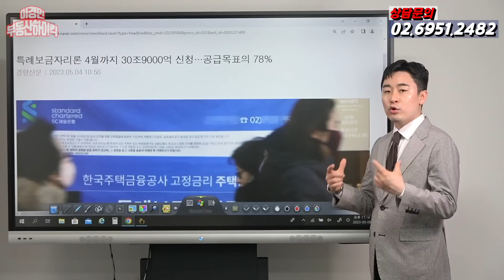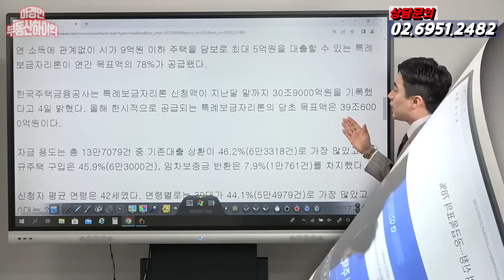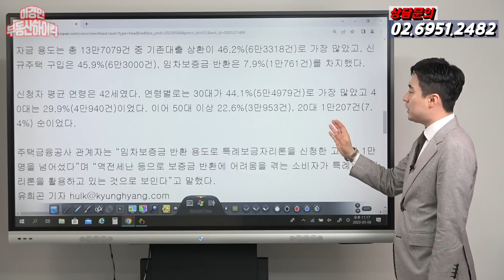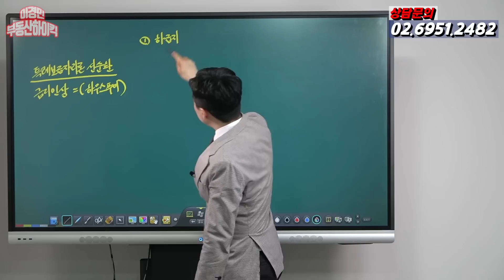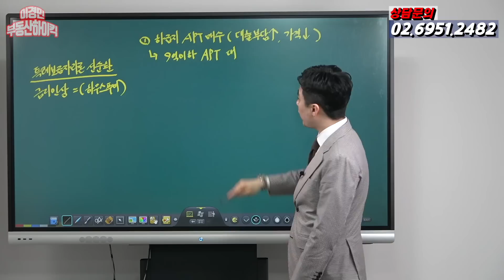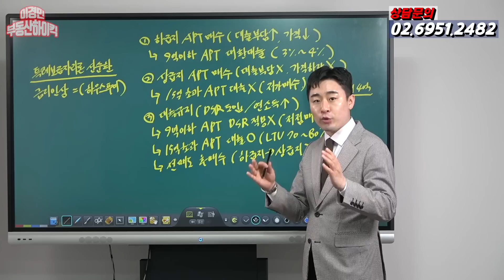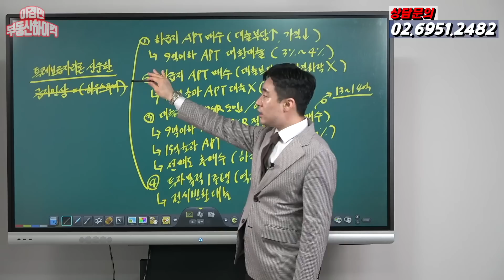고통스러운 사람들이 사라졌다 | 이경민의 부동산하이킥 (부동산 강의) (이경민 부동산 전문가)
-주요내용-
집값 상승의 전환점 및 구심점 역할은 크게 2가지 형태 때문에 진행되고 진행될 예정으로 보고 있습니다.  1번째는 수도권 및 지방 규제지역 해제 발표이며 2번째는 22.1.30일 시행한 특례보금자리론 대출 실행으로 보고 있습니다. 22년 상반기만 해도 뉴스 매스컴에서 앞으로 급격한 금리인상시 하우스푸어가 크게 양산되며 집값 하락의 중심이 될것이다 라는 기사거리들을 많이 접해봤을텐데 23년 그런 기사는 찾아보기 어렵습니다. 정부 부동산 정책이 주효했다고 봅니다. 우선 영끌한 수요층을 보면 집값 정점기에 추격매수 고점매수한 30대의 비중이 많은데 대다수 그나마 접근할 수 있었던 하급지 아파트로 매수행렬이 많았던 시기가 있었습니다. 지가 자본대비 부채비율을 높여 무리하게 매수한 분들이죠. 그 당시 주택담보대출 금리는 3%대 였는데 대다수 변동금리로써 준거금리로 활용되는 코픽스금리가 4% 중반대까지 치솟으면서 가산금리 까지 포함해 6~7% 수준까지 대출의 부담이 2배이상 증가되어 대출부담 고점매수 부담으로 매도를 진행해야 할 분들이 지금은 많지 않습니다. 9억이하 아파트는 3~4%로 대환대출이 가능해졌기 때문입니다. 그렇다면 예전 금리와 비슷한 수준으로 이자부담이 덜해졌고 중도수수료도 없기 때문에 갈아타기 하신분들의 비중이많아졌죠. 출시 3개월만에 공급목표의 78%가 소진된걸 보면 이미 그 인기를 실감할 수 있죠. 1주택자 중 반대로 상급지 아파트 매수하신 분들은 어떨까요? 19.12.16일 이후 투기과열지구 아파트를 취득한 분들은 15억초과시 대출한푼 실행되지 않았습니다. 금리인상과 무관하죠. 또한 그 이전에 취득한 분들은 저가매수 하신분으로써 가격하락에 민감하지 않죠. 본격적으로 집값 폭등은 20년이후 나왔기 때문에 그렇습니다. 또한 대출규제로 총대출의 1억 초과시 dsr 40% 가 적용되어 내집마련을 하고 싶어도 연소득이 낮은 분들은 그림의 떡이었죠. 그런데 9억이하 아파트는 dsr 적용 배제 되어 저금리에 내집마련이 가능해졌습니다. 기존 상승기때 13₩14억까지 상승했던 아파트가 집값 하락에 저점매수를 할 수 있는 좋은 기회를 얻게 되었기에 자연스레 수요가 급격히 증가하게 됩니다. 그동안 상급지 아파트 갈아타기를 계획한 분들도 하급지 아파트 매도도 안되었고 상급지에 대출이 실행되지 않아  이동이 불가능했었는데 이제는 하급지주택에 수요가 증가되어 선매도가 가능해졌고 상급지 주택에 대출실행으로  후매수가 가능하여 거주이동이 가능해진겁니다. 선순환 역할이 진행되게 된거죠,. 또한 투자목적으로 매수한 1주택자 수요는 역전세 문제로 매도를 계획했지만 전세반환대출이 저금리에 가능해짐에 보유로 전환하여 매물적체 현상이 덜하게 된겁니다. 결국 부동산 상승의 전환점 구심점 역할을 정부의 부동산 정책으로 만들어지게 된거죠. 항상 정책에 따라 수요가 움직이기 때문에 그렇습니다. 어느새 하우스푸어의 단어는 사라지게된 계기가 되었죠